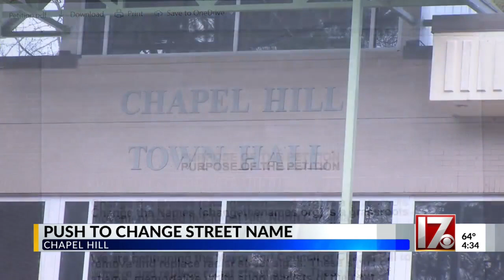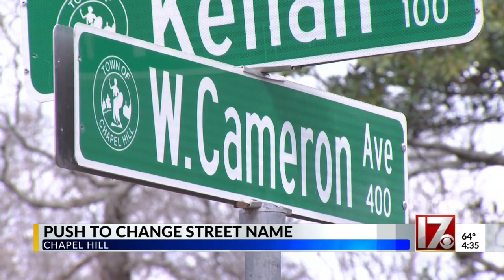Residents ask Town of Chapel Hill to rename offensive sign